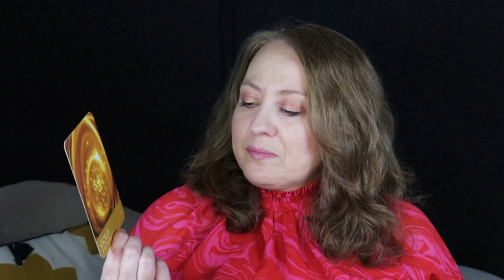Golden Angel Abundance Energy | September 12, 2023 Daily Angelic Message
Golden energy fills your being today. Open to receive it.